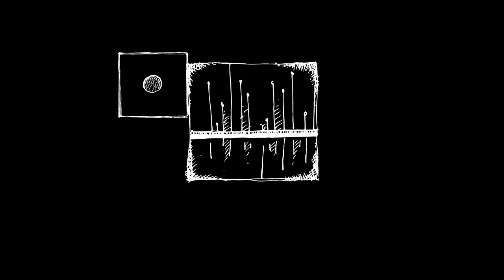Joe Locke "Love Is A Pendulum" - official EPK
Joe Locke's new album "Love Is A Pendulum" will be released on May 26, 2015 on Motéma Music

featuring Robert Rodriguez (piano), Terreon Gully (drums), Ricky Rodriguez (bass)

plus special guests Rosario Giuliani (alto/soprano sax), Donny McCaslin (tenor sax), Victor Provost (steel pan), Theo Bleckmann (voice), Paul Bollenback (guitar)

all music written and arranged by Joe Locke (Wire Walker BMI)
camera, editing, photography, graphics — Nadja von Massow, nadworks ltd.
additional still photography — John Abbott
music sound engineering — Katherine Miller
product management (label) — Robin Tomchin, Motéma Music
artist management — nadworks ltd.